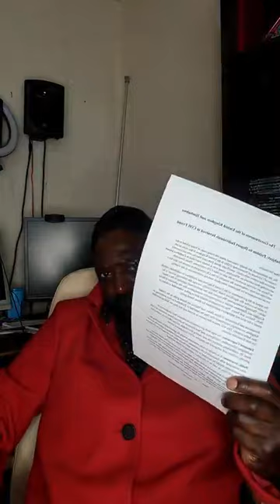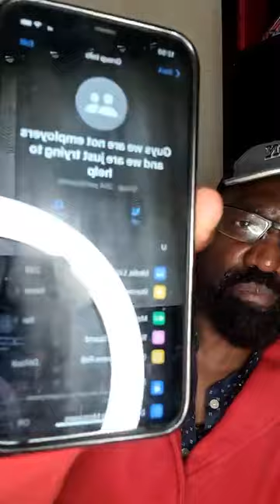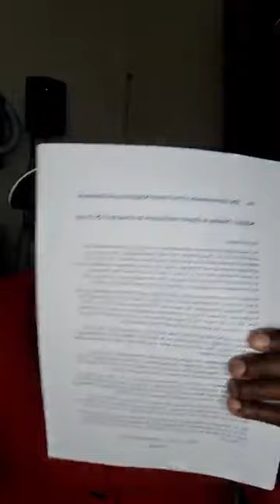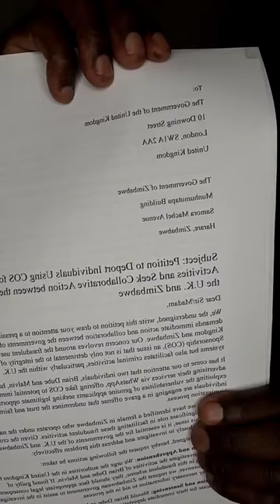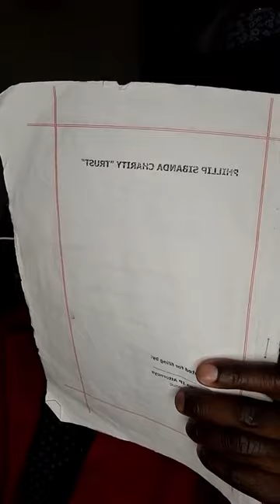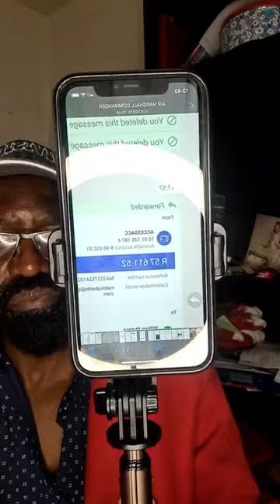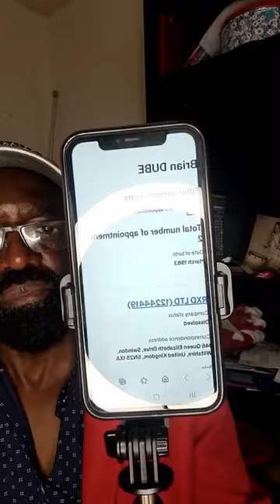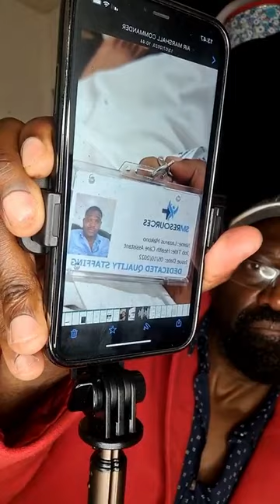we talking about COS